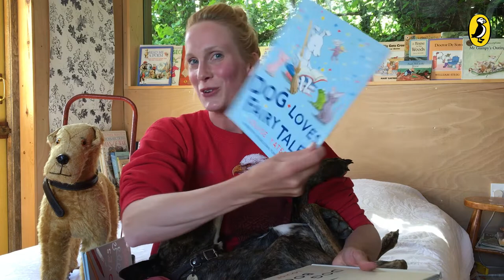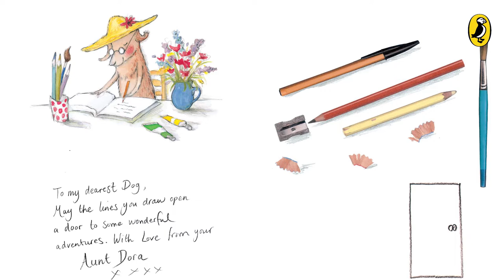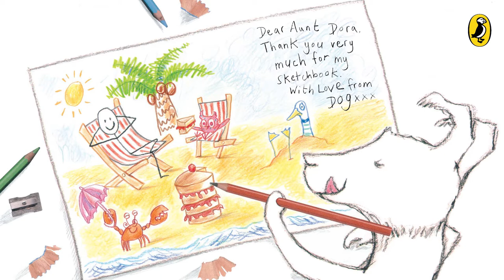Puffin Storytime | Dog Loves Books | Louise Yates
Tune in today at 3:30pm for Puffin Storytime! Today we're listening to Dog Loves Books with Louise Yates.

Dog loves books! Dog loves books about dinosaurs and Dog loves books about aliens: in fact Dog loves all books! Dog has his very own bookshop, although he doesn't have many customers. But that's all right, because when Dog is surrounded by books, he is never short of friends or fun.

And when someone does come into the shop, Dog knows just which books to recommend...